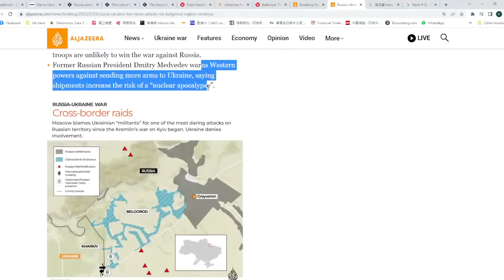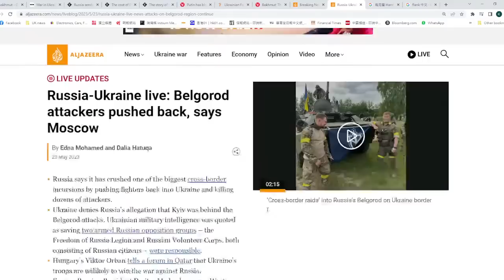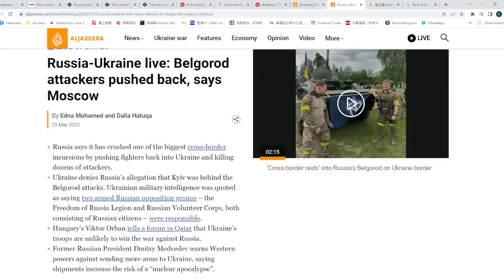【軍武2A】 俄軍損兵十萬贏粒糖，俄民兵造反俄國後欄失火！別爾哥羅德被攻擊，震撼了普京！24/05/2023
嘉賓：Larry （軍武器研）